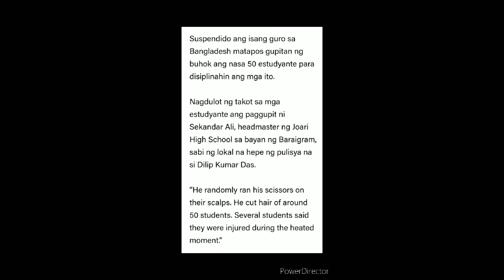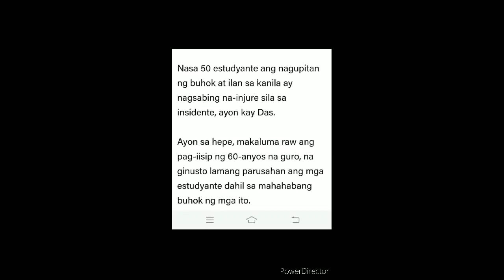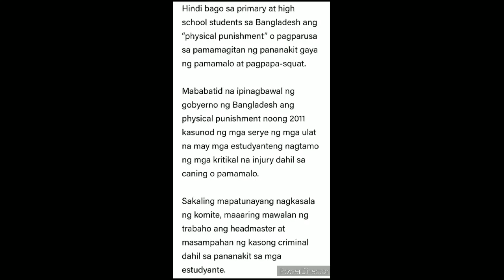GURO NA GUMUPIT SA MGA BUHOK NG 50 NA STUDYANTE PARA DISIPLINAHIN ANG MGA ITO,SUSPENDIDO